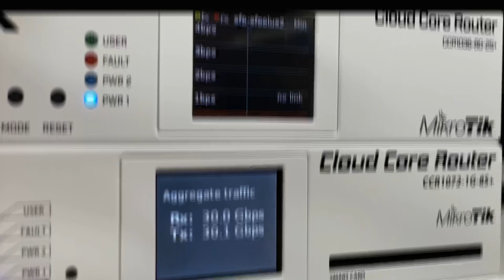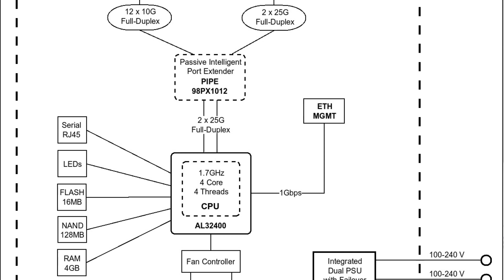MikroTik CCR2004-1G-12S+2XS - Ismertető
Videósorozatunk mai epizódjában közelebbről megismerkedhettek a MikroTik CCR2004-1G-12S+2XS-es típusszámon futó eszközével. A CCR2004-es router több tekintetben is úttörőnek számít a szériában. A teljesség igénye nélkül kiemelhetjük a CCR2004-ben elsőként alkalmazott 25Gbit-es SFP28-as optikai interfészeket vagy akár az új Annapurna Labs által jegyzett Alpine AL32400-as System on Chip-et.